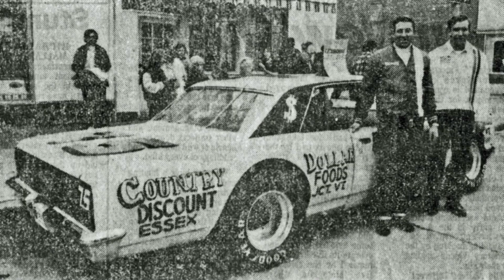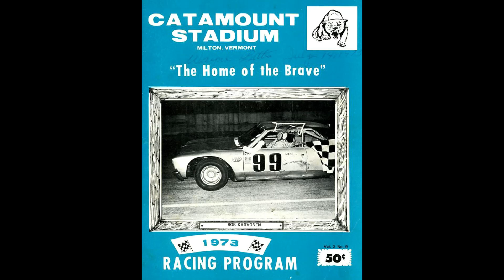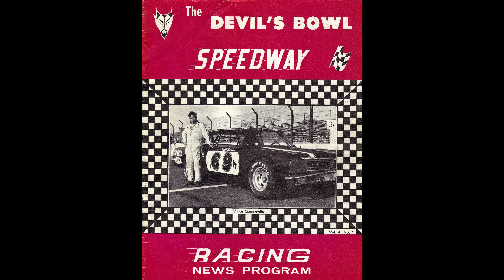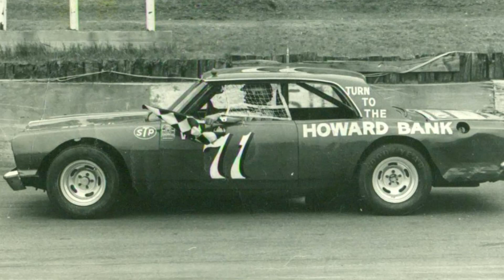The Hits Just Keep On Coming! Stock Cars #86!